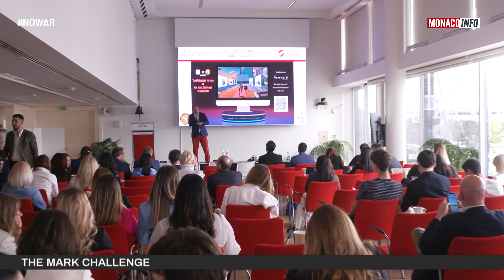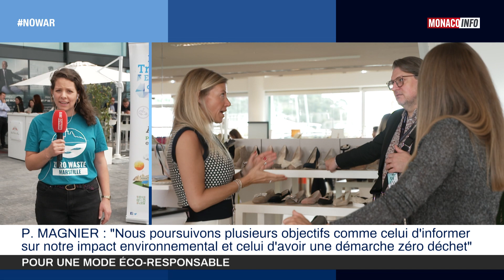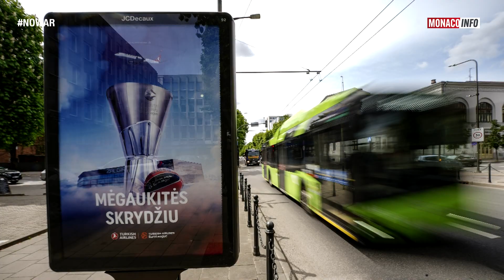Le 19H - Edition du jeudi 18 mai 2023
Le JT de la rédaction de Monaco Info présenté par Christophe Pacaud.
Toute l'actualité de la Principauté de Monaco. Au sommaire :

Philippe Afriat, médecin du sport nous parle de la préparation de la Roca Team à la veille du premier match du Final Four contre Olypiacos Pirée à Kaunas.

La Monte-Carlo Fashion Week se déroule actuellement du 17 au 21 mai.
L’un des principaux objectifs de la MCFW est de se concentrer sur la mode durable et éthique.

Paule Magnier, coordinatrice de projets chez Zero Waste Marseille est notre invitée.